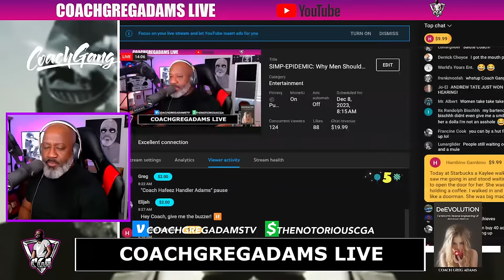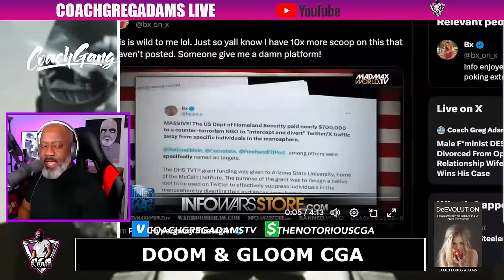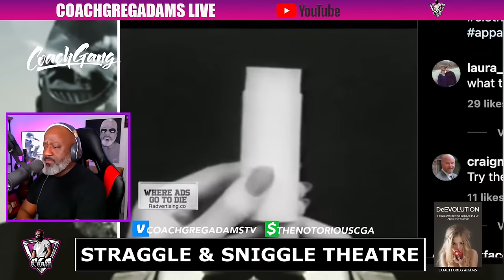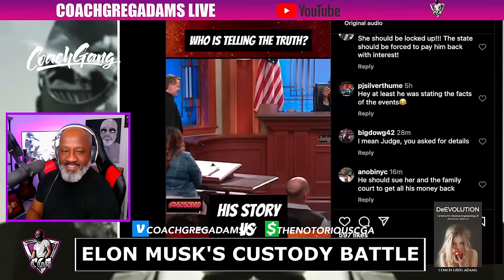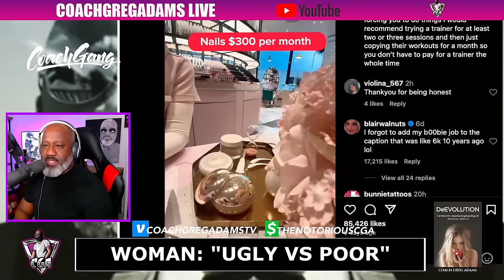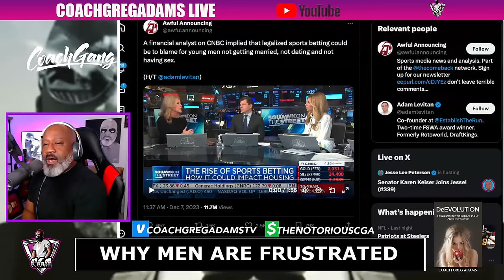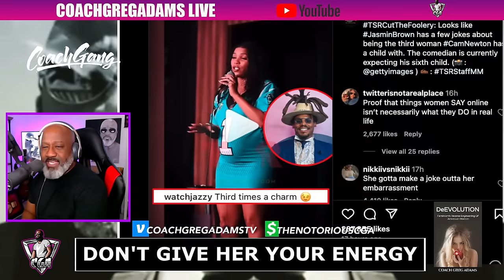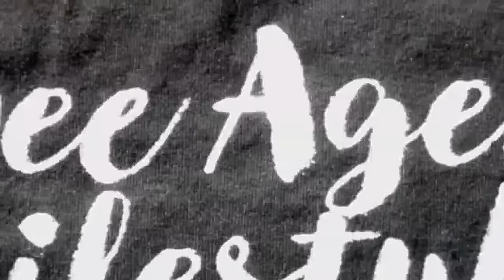SIMP-EPIDEMIC: Why Men Shouldn't Work That Hard To Get Women | "You're Not Ugly, You're Poor"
⏳TIMESTAMPS⌛
0:00 - Show Intros
3:26 - Showtime: Opening Monologue
4:57 - Today’s Topics📋
10:42 - HOW TO DONATE TO CGA💵
11:07 - Gents You Won The Race
14:20 - It’s Flatback Friday Ninjas!
17:07 - 💰Donations #1
31:58 - 📺Topic #1: Doom & Gloom - It’s Official: The nWo Targeted The Manosphere
40:48 - 💰Donations #2
52:52 - Stop Letting People Distract You Or Succumb To FOMO
1:17:01 - 📺Topic #2: Straggle & Sniggle Theatre - Never Let W0men Lead You
1:19:38 - Men You Need To Protect Your Peace From W0men
1:24:03 - Skeletor Thinks She Looks Like An High School Student
1:28:27 - We Need More Commercials Like This Today
1:31:25 - 💰Donations #3
1:52:45 - 📺Topic #3: Elon Musk’s Nasty Custody Battle
2:00:00 - After Paying Child Support For Years Man Finds Out THIS
2:07:58 - Custody Wars: His Story vs Her Story - Who Is Telling The Truth?
2:18:31 - Men BE CAREFUL Who You Impregnate Out Here
2:21:58 - 📺Topic #4: Woman: “Ugly vs Poor”
2:28:25 - Woman Got 50/11 Plastic Surgery And It’s Really Bad...
2:36:40 - This Is What Women Are Thinking About When Having S*x
2:41:31 - Men Your Ego Is NOT Your Amigo
2:47:45 - 💰Donations #4
3:16:21 - 📺Topic #5: Why Men Are Frustrated - Women Don’t Want To Build With Men
3:21:18 - Ocho Cinco’s Grandmother Gave Him Millions Of Dollar Worth Of Game
3:27:59 - Sports Betting Is Why Men Aren’t Dating, Getting Married Or Having S*x?
3:34:49 - Woman Exposes Max Christie For Clout Chasing
3:37:53 - Woman Says She’s Disgusted With Having S*x With Her Boyfriend
3:42:05 - 📺Main Event: Don’t Give Her Your Energy - King Goofy Gets The Girl
3:47:41 - Woman Wants To Be Single Forever… Guess Why?
3:51:20 - Married Woman Gives Some Unique Perspective On Marriage
4:00:22 - Americanized Woman Proves Why Men Can’t Win With Women
4:07:56 - Cam Newton's Girlfriend Prove Women Are Transactional
4:14:58 - Ling Ling Decides To Tell S*mps The BRUTAL Truth
4:19:59 - 💰Donations #5
4:24:37 -  Most Men Aren't Doing NOTHING In The Bedroom: CGA Reveals The Secrets
4:30:14 - Donations #5 Cont.